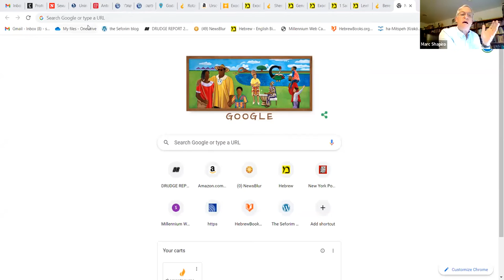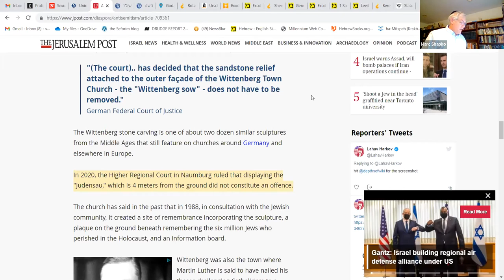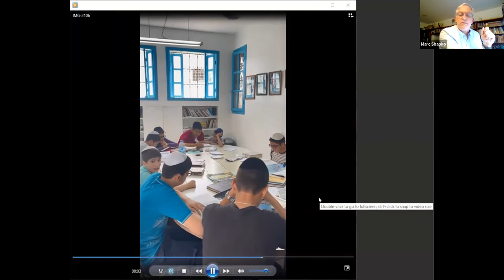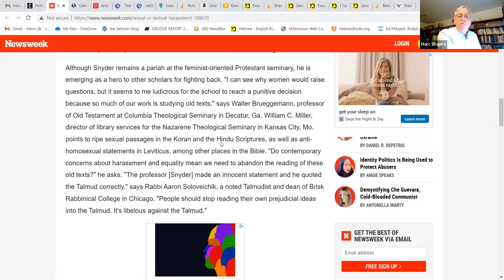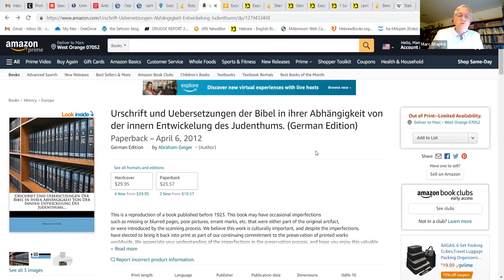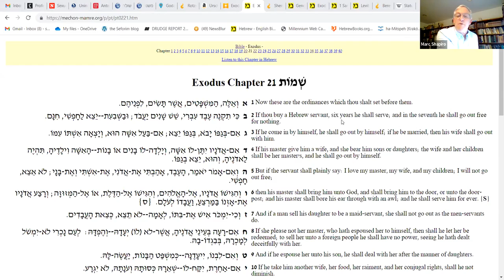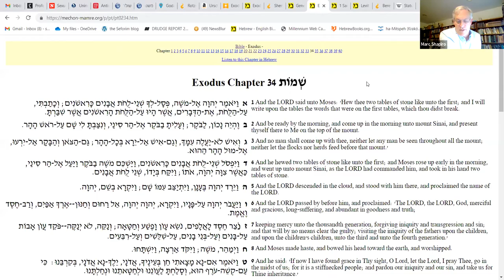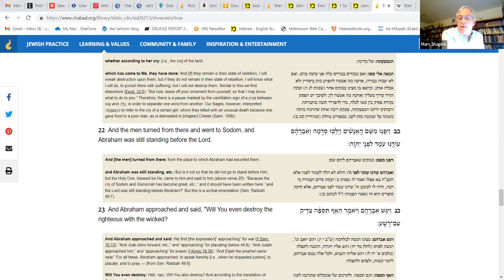The Rise of Reform and the Rabbinic Response (Part 18) || Dr. Marc Shapiro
Should we remove historical symbols of antisemitism?; Djerba; professor disciplined for quoting the Talmud; Geiger's use of scholarship in the service of Reform; ancient biblical versions and translations and what Geiger sees in them; abortion; tikkun soferim